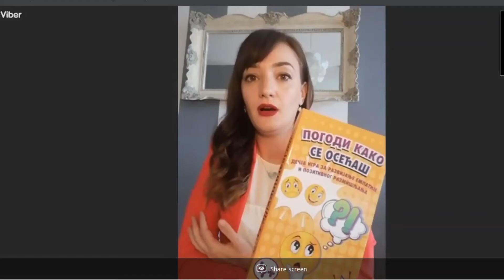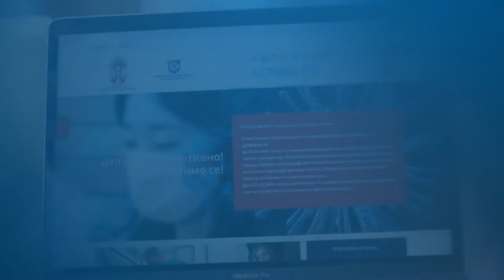UTICAJ KORONA VIRUSA NA PSIHU